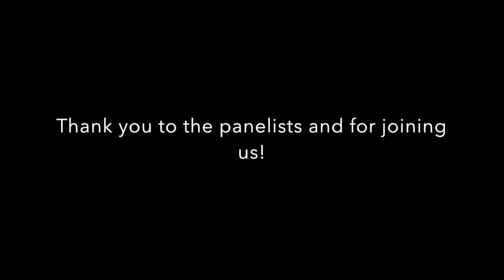Perspectives on Gun Violence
Increasingly, gun violence affects women and families. With much of the nation staying at home due to the COVID-19 pandemic there has been a steep increase in stress, domestic violence and suicide risk, aggravated by easy access to guns.Advocating for freedom from fear of violence is one of AAUW’s public policy priorities. Our panel of experts will provide perspectives on preventing gun violence.

Panelists:

Leslie Ruffing, Volunteer Group Leader @MomsDemandAction
Leslie Ruffing has served on the Naperville area leadership team for Moms Demand Action for Gun Sense in America since 2017. Moms Demand Action is a grassroots, non-partisan movement of Americans fighting for public safety measures that can protect people from gun violence and keep families safe. They work with survivors, mayors, law enforcement officers, faith leaders, educators, gun owners, doctors and communities across the country. Moms Demand Action believes that respecting gun rights and protecting people go together.

Robert Marshall, Chief of Police @NapervillePoliceDepartment
Robert Marshall is a 28-year veteran of the Naperville Police Department. He became Chief of Police in 2012. He has a BS degree in Law Enforcement from Western IL University, a MS degree in Public Administration from DePaul University in Chicago, and is a graduate of the Senior Executive Management Program for Police Executives at the John F. Kennedy School of Government in Boston and the FBI National Academy in Quantico, VA.

Tami Tunnell, Downstate Outreach Coordinator @GPEC-ICAV (Gun Violence Prevention Education Center-IL Council Against Handgun Violence)
Tami Tunnell has worked for 30+ years in the domestic violence field focusing on assisting people with Orders of Protection. She currently serves on the IL Certified Domestic Violence Professional board and has worked for the last 8 years in child welfare. She works part-time as a facilitator for DCFS’s Countdown to 21 meetings and part-time with GPEC-ICAV, educating Illinoisans on the Firearms Restraining Order.